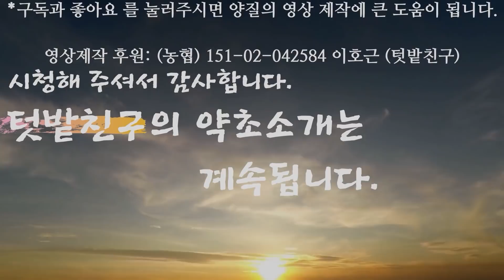개똥쑥-놀라운 항암약초! 나물도 먹고, 간기능 개선, 고혈압과 당뇨도 잡는다!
탁월한 항암약초, 면역력 향상, 간기능 개선, 고혈압과 당뇨 개선, 위장을 튼튼하게 해주고, 변비와 다이어트에 효능, 기관지질환에도 좋다